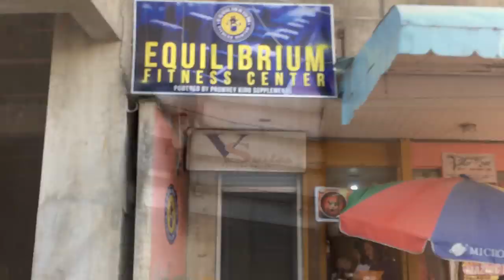NEW HOME for my fitness journey | EQUILIBRIUM FITNESS CENTER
QuickVlog! I'm so excited to share it to ya'll! Being healthy should not be a burden, it should be a LIFESTYLE!